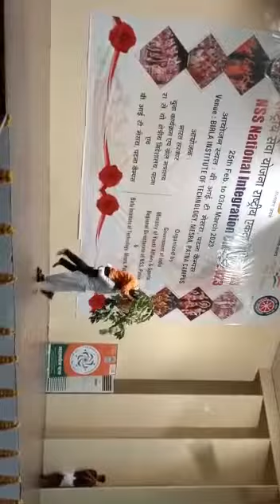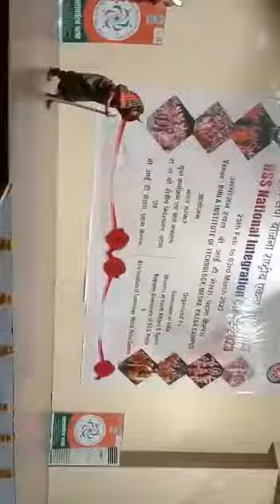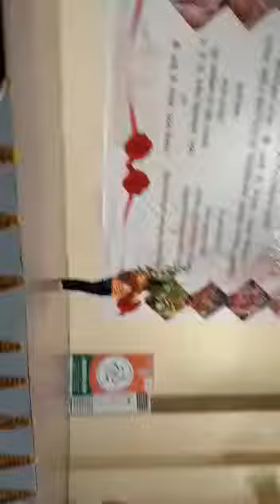Them based Skit in NSS NIC Patna by NSS volunteers of Karnataka, Assam, Jarkhand